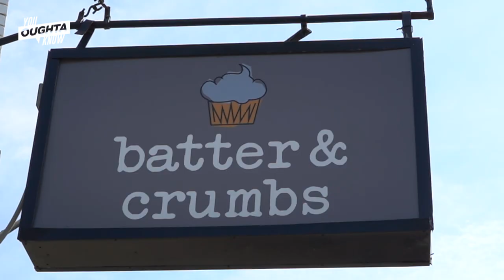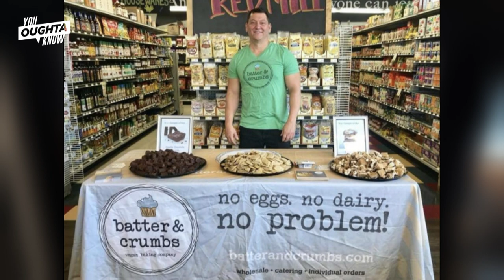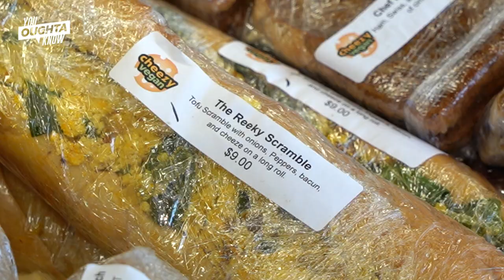Batter and Crumbs: The Unapologetically Decadent Cake Shop - You Oughta Know (2021)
Batter and Crumbs isn't your typical vegan cake shop - they are "unapologetically decadent."